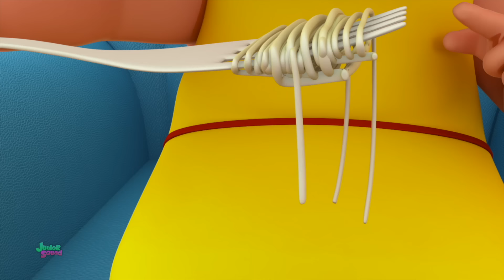Sıra Sıra Teknenizi Sıra Sıra Sıralayın + çocuklar için Okul öncesi Tekerlemeler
Sevimli küçük Junior Squad karakterlerimizle en sevdiğiniz çocuk şarkılarını ve şiirlerini izleyin.